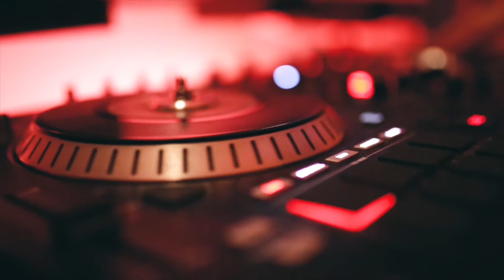11 17 2018 Leandra & Kyle's Wedding HIGHLIGHT VIDEO